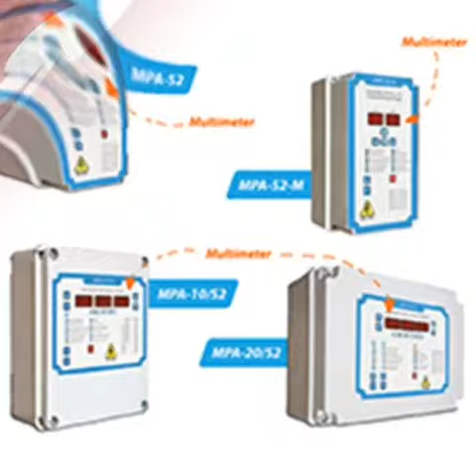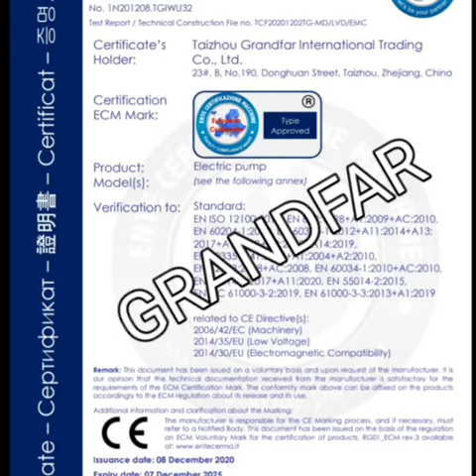2022 03 26 PUMP HOUSE (SEDEREK TICARET MERKEZI)